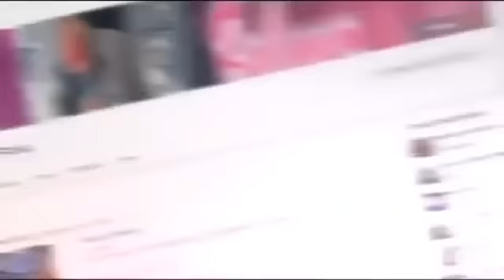BOM DIA GALERA. MOSTRANDO 1POUCO DA MUVUCA DO CEAGESP